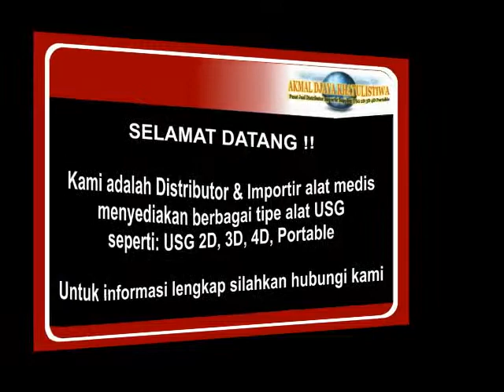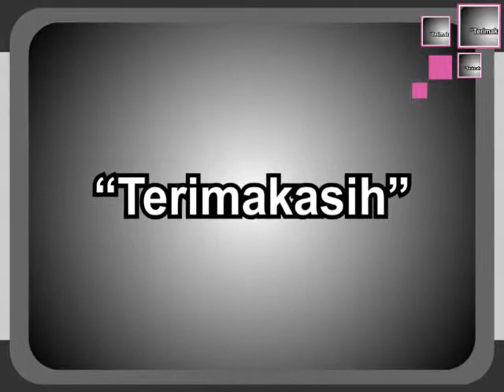jual ekg, jual ecg, jual EKG ZQ 1206, jual ekg 1206 zq, jual ecg zq 1206, jual ecg 1206 zq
Akmal Group adalah Distributor & Importir alat medis
menyediakan berbagai tipe alat USG
seperti: USG 2D, 3D, 4D, Portable

Untuk informasi lengkap silahkan hubungi kami

Office :
Perum Manglayang Regency
Blok D4 No. 17
Cileunyi - Bandung

Telp/Fax :
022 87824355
HP. 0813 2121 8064 (WA)
HP. 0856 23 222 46 (WA)
Pin BB: 7448 F4E4